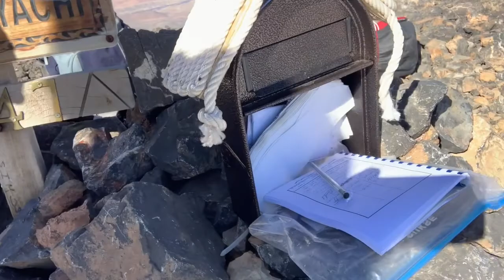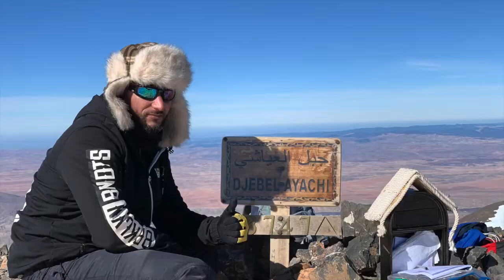Soufiane haddi - ayachi mountain 2020